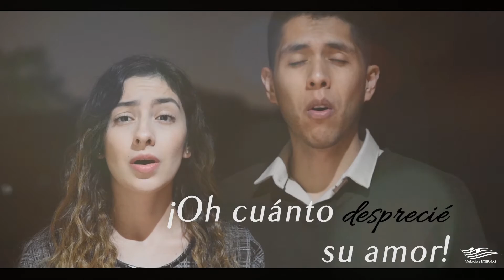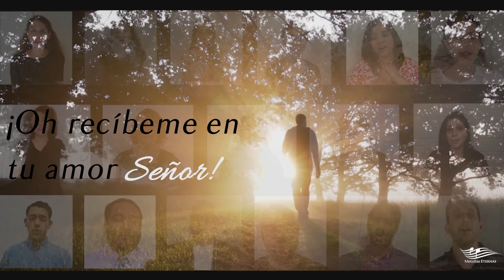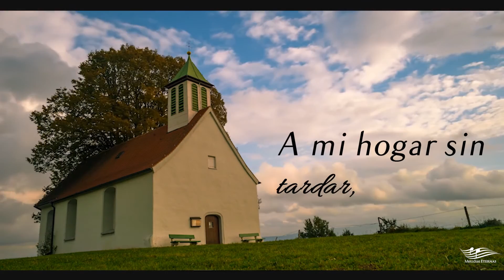Hoy volviendo estoy - Coming home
Hermoso himno antiguo, arreglado con una excelente melodía nueva por Joseph Martíin